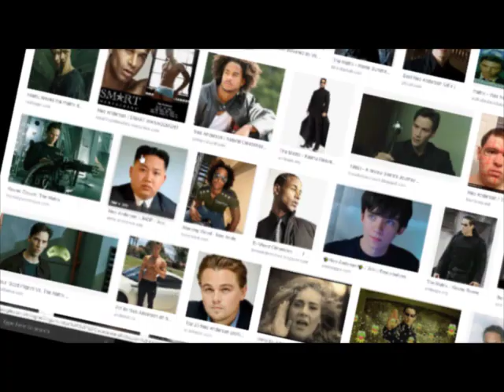*NEO JONG UN!!!*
Is that a meme I see?